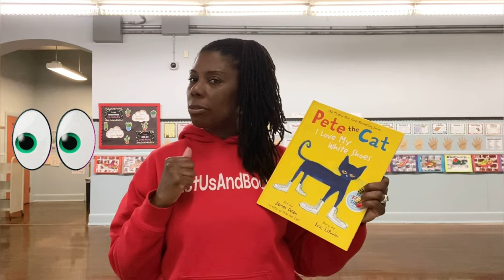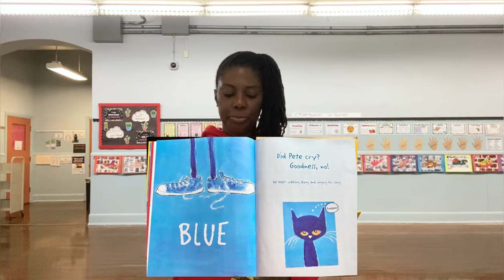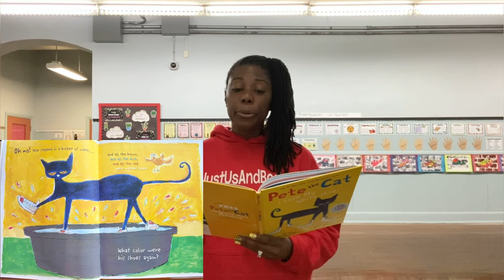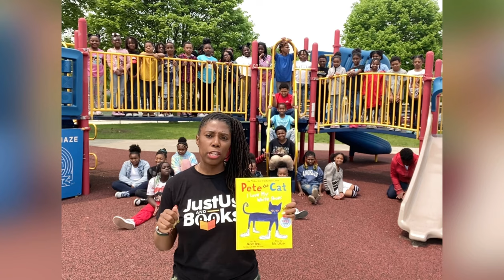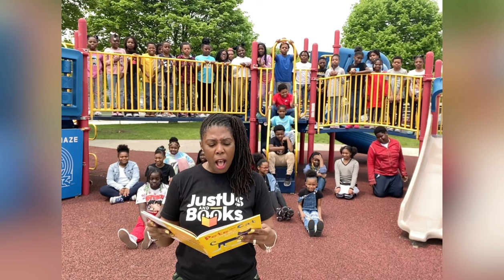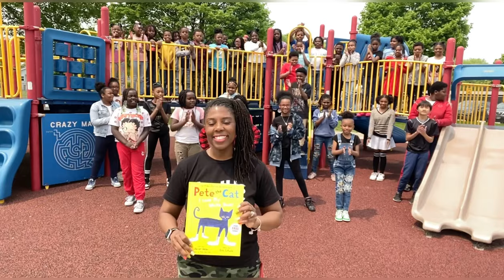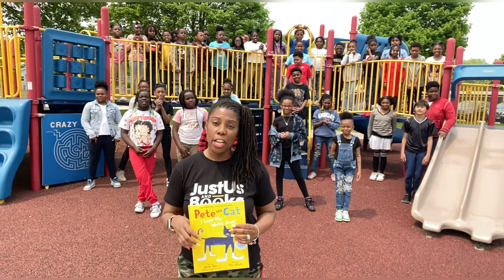Pete the Cat....I Love My White Shoes by Eric Litwin and creator James Dean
Join JustUsAndBooks and Siefert's 3rd, 4th, and 5th graders as we read Pete the Cat. ENJOY!